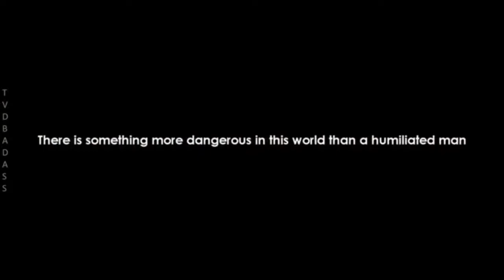American Horror Story+Screams Queens Instagram Edits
Credit to all the editors